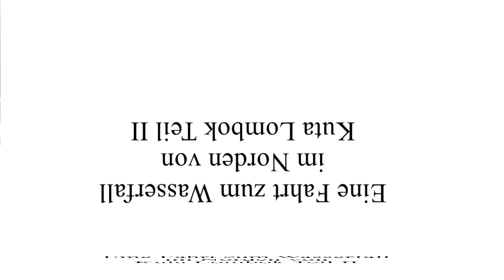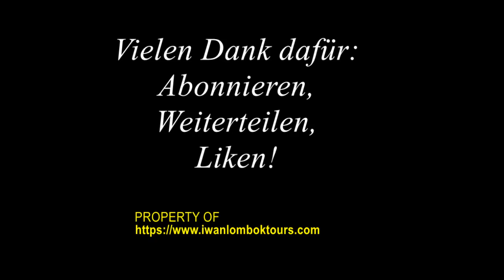Vlog 100 Auf der Fahrt zu den Wasserfällen Sendang Gila Tiu Kelep im Norden über Sembalun Teil II.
Vlog 100 Auf der Fahrt zu den Wasserfällen Sendang Gila und Tiu Kelep im Norden über Sembalun Teil II.

Die Fahrt zu den Wasserfällen Sendang Gila und Tiu Kelep
Abfahrt 8:30! Die Fahrt geht nach Norden durch die wunderschöne Küstenlandschaften im west-nordlichen Teil der Insel. Die Landschaften wechseln sich noch mit Reisfeldern-, Dörfer-, Lavasandstrand- und Berglandschaften von Mount Rinjani ab. Ankunft in Bayan: Besichtigung der Wasserfälle Sendang Gila und Tiu Kelep nach der wunderschönen Wanderung durch den Regenwald. Weiterfahrt zu dem traditionellen Dorf Bayan und anschließend zu der ältesten Moschee auf Lombok, die im 14. Jahrhundert zur Verbreitung der Islam Religion auf Lombok aufgebaut wurde.Vielen Dank und bis zu den nächsten Folgen.

Viel Glück!